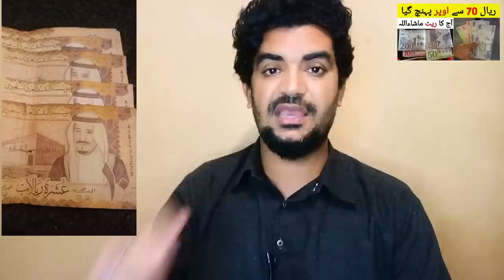Today Saudi Riyal exchange Rate in Pakistan | Riyal Rate in PKR | ریال کا ریٹ کیا ہے ،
Saudi Arabia Latest Update News today in Urdu and Hindi, Saudi News in Urdu, Today News in Saudi Arabia, saudi riyal rate in pakistan, pakistan me saudi riyal ka rate, dollar rate in pakistan, Today Saudi Riyal exchange Rate in Pakistan | Riyal Rate in PKR | ریال کا ریٹ کیا ہے ،